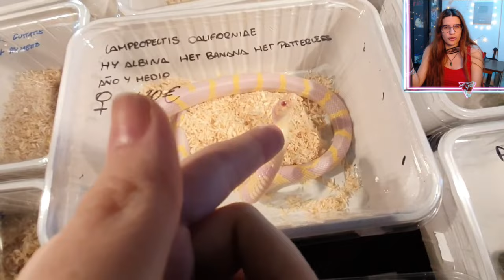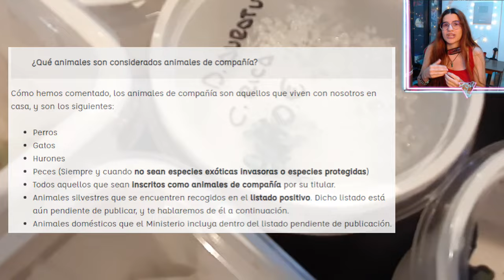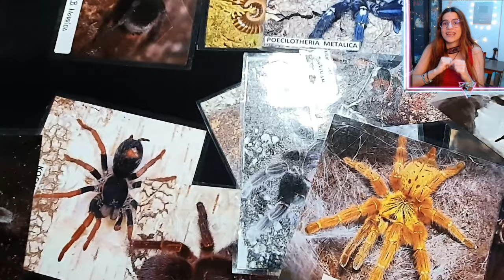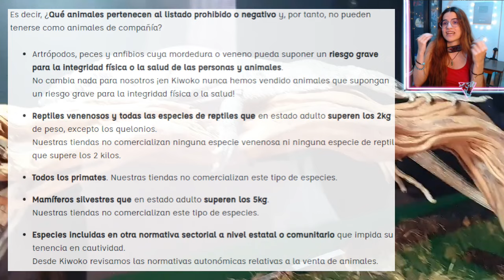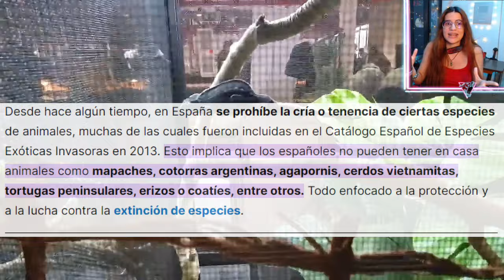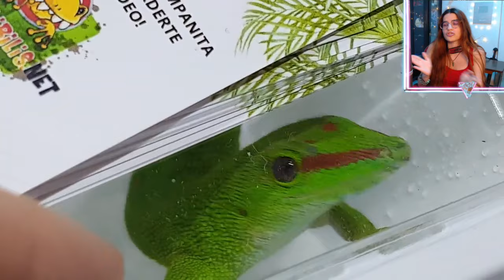REPTILES y animales EXÓTICOS PROHIBIDOS? Ley Bienestar animal TODA LA VERDAD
SÉ EL PIMERO EN VER MIS VÍDEOS!